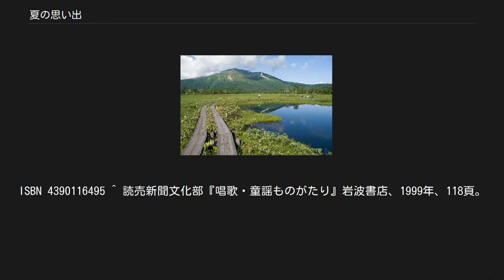夏の思い出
「夏の思い出」（なつのおもいで）は、江間章子作詞、中田喜直作曲の歌曲。
 NHKからの依頼で作った曲である。
 尾瀬 『夏の思い出』歌碑（群馬県片品村） 各界を代表する黄金コンビにより作成されたため、1949年（昭和24年）6月13日にNHKのラジオ番組『ラジオ歌謡』にて石井好子の歌で放送されるや否や、瞬く間に多くの日本人の心を捕え、その後、曲中に現れる尾瀬の人気は飛躍的に高まった。
 石井好子の歌は当時レコード発売されなかった（ラジオ放送のテープ音源は現存する）。
レコード発売された最初の音源は、1954年6月発売の藤山一郎が歌ったものである。
 また1962年（昭和37年）8月-9月には、同じNHKの『みんなのうた』でも紹介された。
歌は高木淑子とヴォーチェ・アンジェリカ。
 音楽科の教科書にも掲載されることが多く、そのため幅広い世代に親しまれている。
作曲家自らの手による女声合唱版、混声合唱版が存在し、これらもまた多くの楽譜に掲載されている。
ほかに、8手連弾曲やピアノ独奏曲があり、後者は作曲者の死後に発見された。
 江間は幼少のころ岩手山の近くに住んでいたが、そこはミズバショウの咲く地域だった。
そして1944年（昭和19年）、たまたま尾瀬を訪れた。
そこで目にしたのが、一面に咲き乱れるミズバショウだったのである。
そのときの気持ちを「夢心地」とのちに表現している。
戦後すぐの1947年（昭和22年）、NHKから「夢と希望のある歌をお願いします」と依頼された。
思い浮かんだのが尾瀬の情景だった。
その時の感動を詩にしたのが「夏の思い出」である。
 この歌のおかげで尾瀬は有名になったが、ミズバショウの咲くのは5月末であり、尾瀬の春先にあたる。
そのため、せっかく夏に来たのにミズバショウを見ることができなかった、という人は多い。
江間はその理由を『（夏の思い出）その想いのゆくえ』にて以下のように述べている。
 「尾瀬においてミズバショウが最も見事な5、6月を私は夏とよぶ、それは歳時記の影響だと思う」 歳時記には俳句の季語が掲載されており、ミズバショウは夏の季語である。
文学上の季節と実際の季節には、少しずれがある。
また二十四節気においても夏にあたる。
 ^ 【イベントレポート】石井好子さん（日本シャンソン協会会長）- 十字屋午後のサロン トークショー ^ 長田暁二『歌謡曲おもしろこぼれ話』社会思想社、2002年、58-59頁。
ISBN 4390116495 ^ 読売新聞文化部『唱歌・童謡ものがたり』岩波書店、1999年、118頁。
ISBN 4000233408